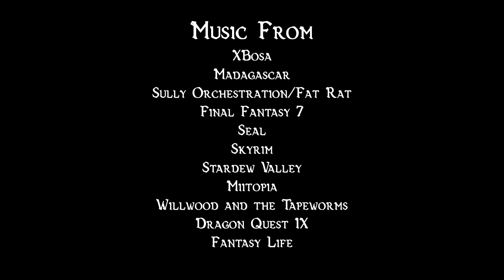Dungeons and Duckies Episode 14 The Pub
Featuring